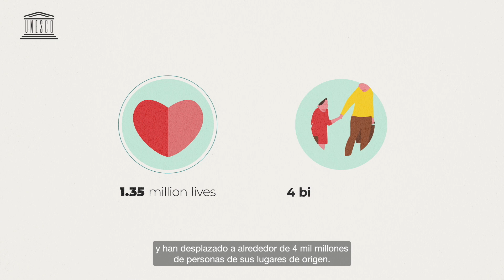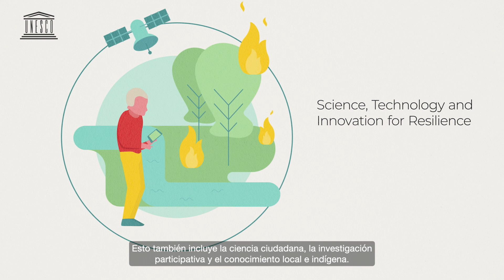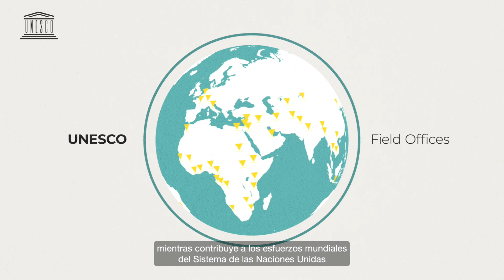Contribución de la UNESCO a la Reducción del Riesgo de Desastres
Terremotos, tsunamis, deslizamientos de tierra, volcanes, inundaciones, ciclones, sequías ... estos peligros naturales pueden convertirse en desastres si no estamos bien preparados.

En los últimos 20 años, los desastres han cobrado más de 1.35 millones de vidas y han desplazado a alrededor de 4 mil millones de personas de sus lugares de origen. Los desastres relacionados con el agua representaron el 90% de los desastres más graves que ocurrieron desde 1990, mientras que los terremotos y tsunamis causaron alrededor del 60% de las muertes.

La UNESCO apoya a sus Estados Miembros en la construcción de sociedades más resilientes a través de la implementación de acuerdos internacionales como el Marco de Sendai para la Reducción del Riesgo de Desastres y la Agenda 2030 de Desarrollo Sostenible.

La UNESCO focaliza sus esfuerzos para reducir el riesgo de desastres particularmente en África y en los Pequeños Estados Insulares en Desarrollo, áreas consideradas como prioridades globales por la organización.